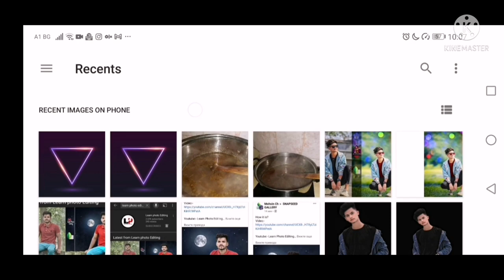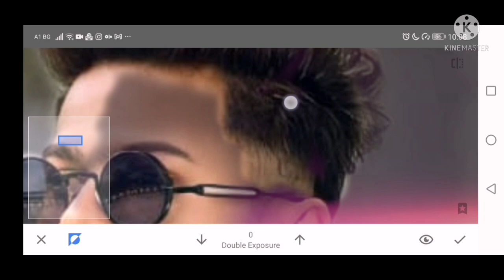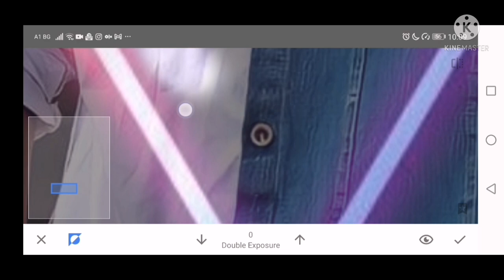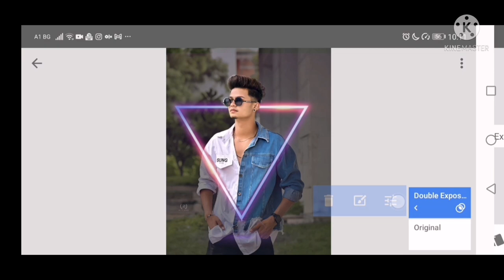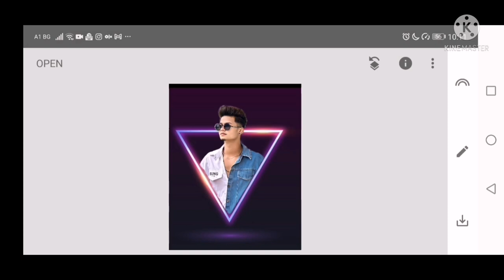Dripped Photo Effect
Simple video tutorial how making drip effect with Snapseed

D O W N L O A D  I M A G E :

Dripping Effect
EDIT BY: